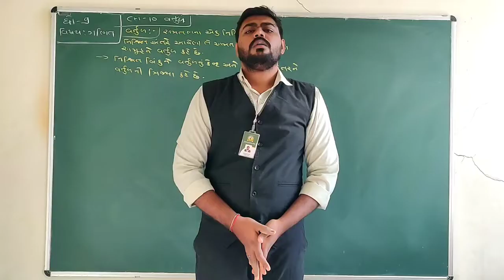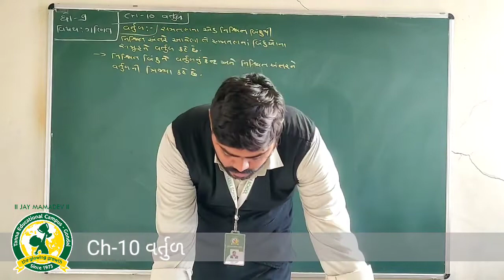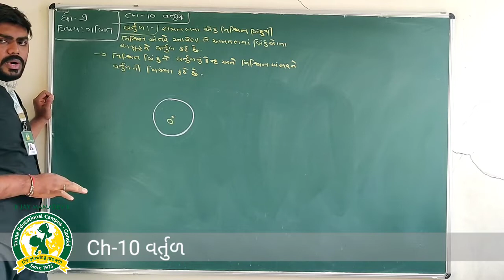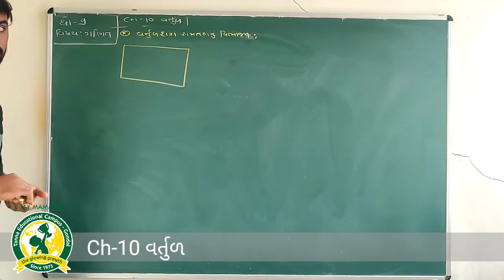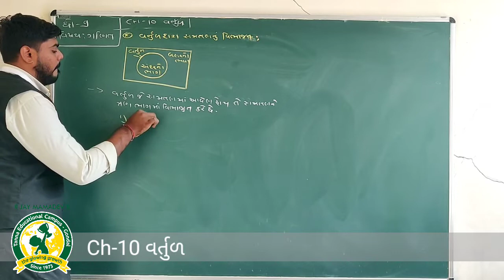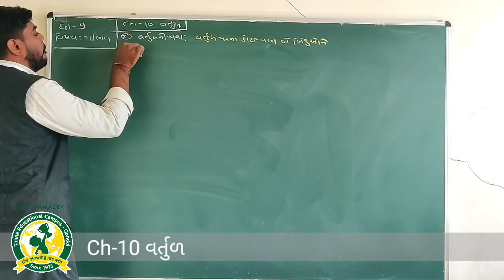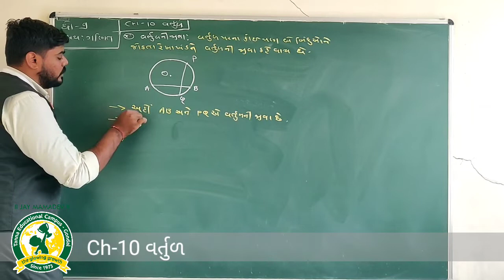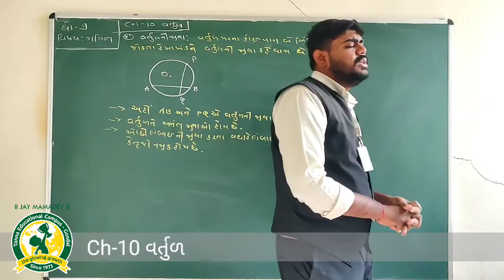ધોરણ -9 વિષય:ગણિત પ્રકરણ-10 વર્તુળ તાસ-1 (24 11 2020)